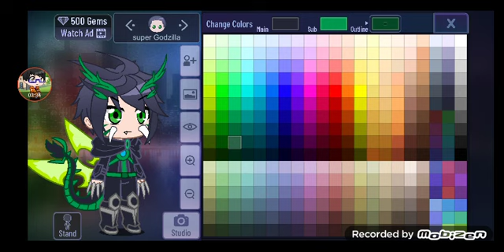How to Make Super Godzilla Monsterverse V2 Gacha Club plus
Now there is a change in respect to the original and if Super Godzilla there is a video game with the same name for SNES, but now it is the Super Godzilla version if there is Monsterverse with V2